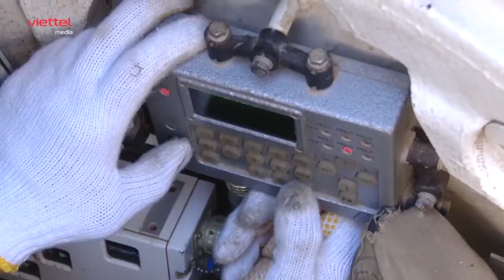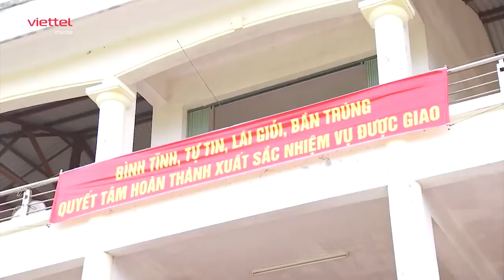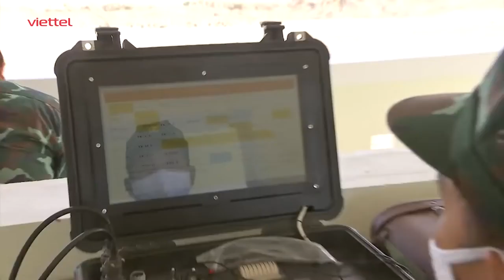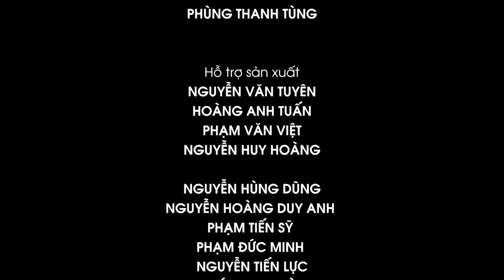ĐT xe tăng Việt Nam vượt khó dự Army Games, không có xe tập luyện vẫn vô địch bảng 2